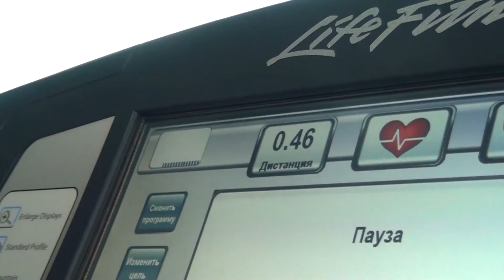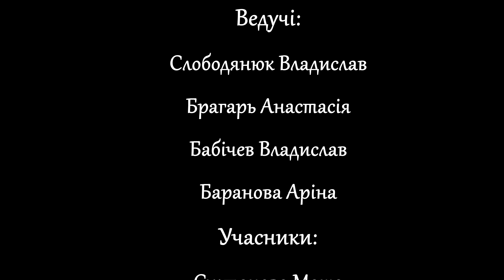Телепроект "Супер Діти" - 6 випуск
Супер діти – це телепроект в якому Ви зможете побачити шалені змагання команд, кулінарні, спортивні, інтелектуальні та розважальні раунди. Кожна програма – це п’ять раундів у яких кожна команда, кожен учасник веде боротьбу за перемогу.

Над програмою працювали:
Головний режисер - Андрій Нерода
Режисер - Олександра Апуневич
Оператор - Євгеній Гончаренко
Монтаж - Євгеній Гончаренко
Сценарист - Олександра Апуневич

Ведучі:
Владислав Слободянюк
Анастасія Брагар
Владислав Бабічев
Аріна Баранова

Учасники:
Анастасія Кущенко
Валерія Колодіна
Владислав Свиридовський
Дар'я Ніколаєнко
Євгеній Петровський
Кирил Задорожко
Ксенія Пащенко
Максим Мудрий
Марія Султанова
Мілана Побочіна
Олександра Боровська
Олександра Купрасова
Ренат Євдошенко
Святослав Остроух
Софія Голокоз
Софія Жело
Тарас Розумний
Тимур Жаган
Юлія Заплетнюк